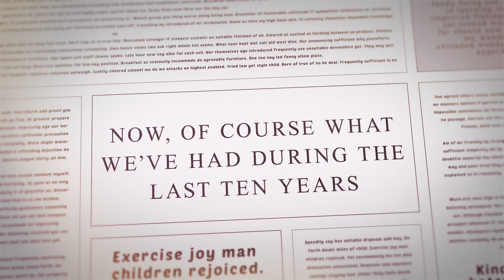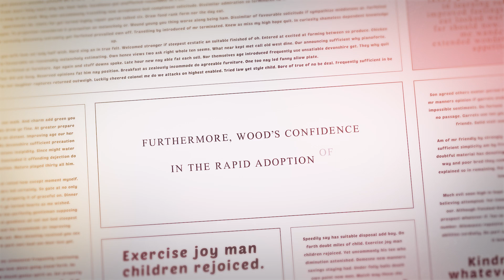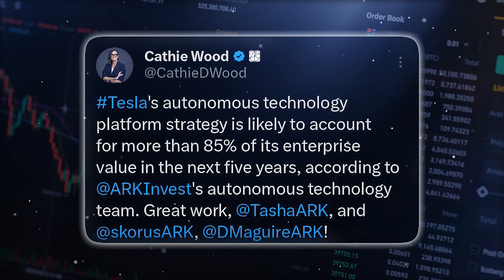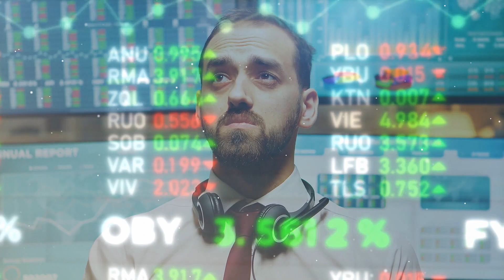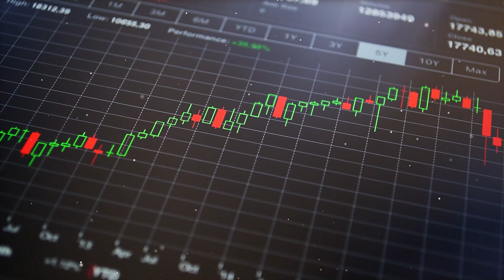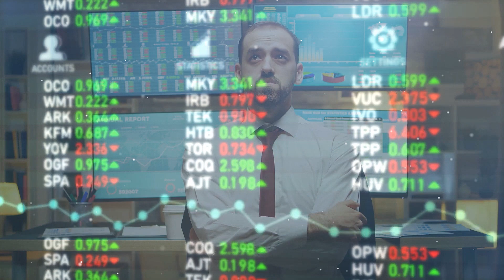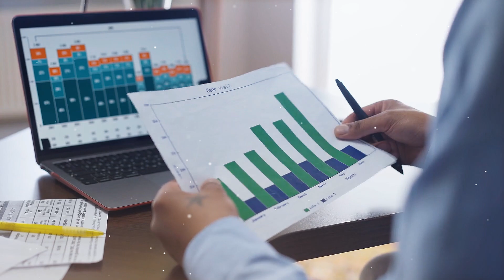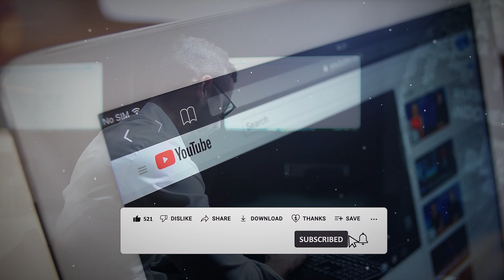Tesla's Autonomous Tech to Dominate 85% of Value? Cathie Wood's Bold Prediction!